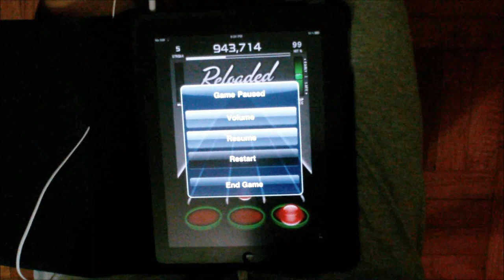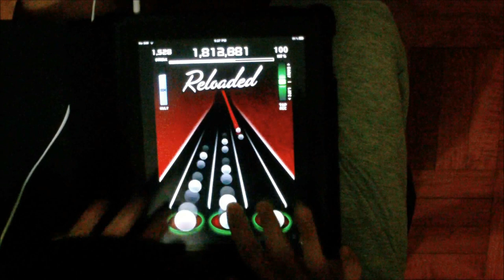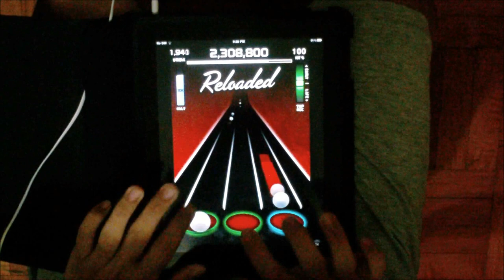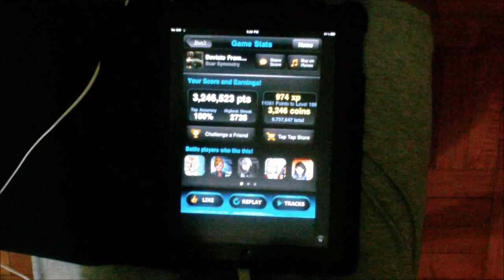Deviate From The Form FC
Score: 3,246,523

Pretty happy with this FC, although I had a few dark blues near the end because of nervousness and sweaty palms. I think I could have gotten 5k higher without them...

It's odd that I did so well, because this morning I didn't even think I could FC it without double tapping the solo. I decided to play it once for the heck of it, and I FCed it on my first try. xD